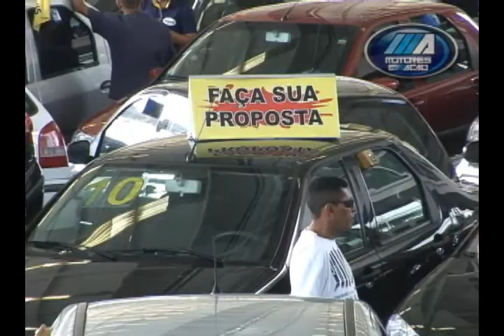Balanço do mercado no NE no quadrimestre 2012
Empresários e executivos do setor automotivo nordestino comentam sobre as vendas nos quatro primeiros meses do ano e o que fazer para manter as vendas em alta.